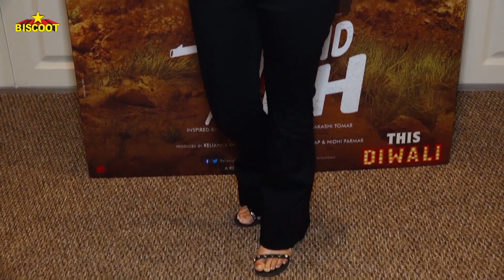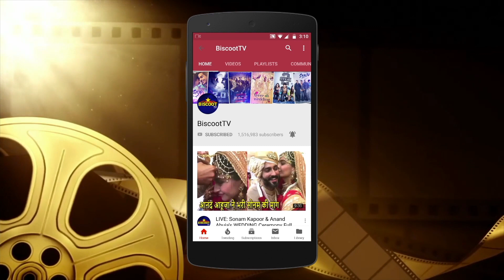Taapsee Pannu , Anurag Kashyap & Anjali Dhavan SPOTTED At Cromakey Juhu